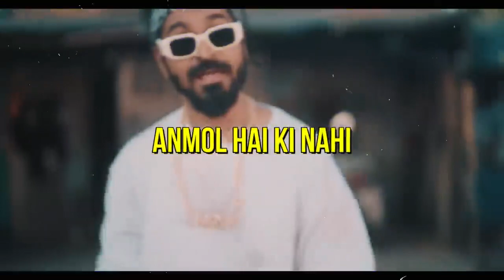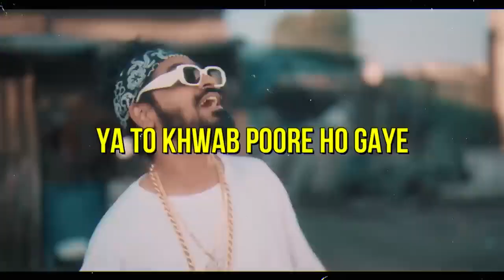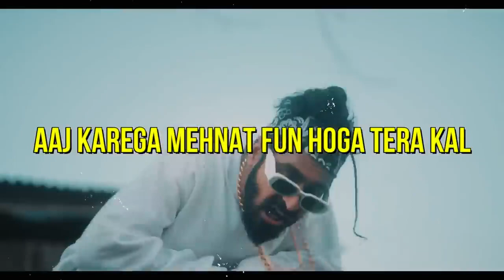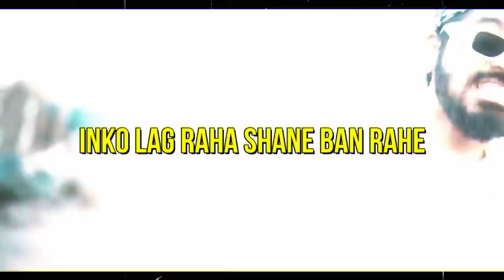EMIWAY - COMPANY (Remix)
English Translation Given Below 👇🏽

Audio credits
Song :- Company
Artist / Lyrics :- Emiway bantai

Streaming Links: COMPANY by Emiway Bantai

Amazon Music

(LYRICS ENGLISH TRANSLATIONS)

(Hook)

What’s up company (gang)
We Earning lotta money
They think they are wise
But they are too funny
Don’t act like a bit*h
We are they street OG’s
We know people from
37,70 till 17 (Hood Pincodes in Mumbai)

(Verse 1)

Stop popping pills
What’s up dawg are you different
Or should i teach you how to be
Go anywhere but don’t f**k around here
You wanna live in this country peacefully right ?
Or should i get your passport visa done
Be aware
Everyone is in thoughts
How should i reach till Emiway Bantai
We were Light in the Dark
We ate from our  own plate
Didn’t steal from others plate

Look here
All my boys are roaming around
Fearless
One look all it takes to scare yall
What do you want just tell me homie ?

If your respect is important to you then
Make sure you respect others too
Or else will curse  you soo much that
You will live your whole
Life in fear

Represting India
One fight down
Two fight straight to the grave

(Verse 2)

(Mumbai slangs)
Its not lakhs its crore we talk
Love is betrayal
Soo make sure you
Put you heart in right place
You got one more chance

If you fight  for yourself then world will say are wrong
Either your sleep will be fulfilled or your dreams

I’m speaking facts
Who is supporting poor people
There are no less rents anymore
Weak people don’t have guts to change
Their life
We made it on our own
That’s why we live life without worrying

(Verse 3)

They are soft from inside
But they act like tough outside
Everyone is an artist
No one is less than a criminal
On the streets
We changed to a good human
Now we cruising with our parents
We not scared of any tools or weapons
We are only scared of god

Leave this worldliness and go and hustle
We are good human now but if it comes on us
Then you better understand what will come to you
My hood kid are more smarter than you
Mom told work hard don’t choose wrong path

If you don’t understand then just leave it
Labels asking me for songs
I gave them and took lot’s of money
Now we gonna kill it with labels soon

Knock knock on my doors
Money coming faster
Keep trying homie
Don’t give up
If you hustle today
Tomorrow will be fun
You will be successful

(Hook)